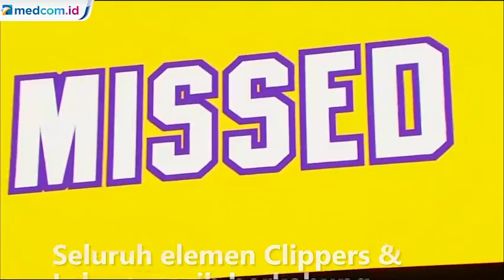Hormati Kepergian Kobe, NBA Tunda Laga Lakers vs Clippers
NBA memutuskan menunda laga Wilayah Barat musim reguler antara LA Lakers vs LA Clippers untuk menghormati mediang Kobe Bryant.

Laga Lakers vs Clippers ini sejatinya berlangsung di Staples Center pada Selasa (28/1/2020).

NBA memutuskan menunda laga tersebut karena Kobe Bryant yang merupakan legenda LA Lakers meninggal dunia akibat kecelakaan helikopter, Minggu (26/1/2020). APTN